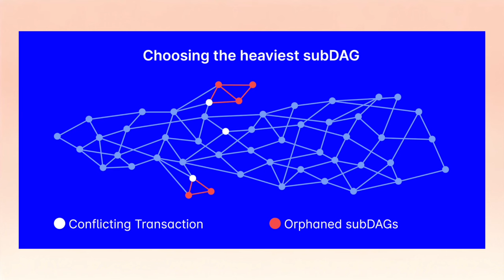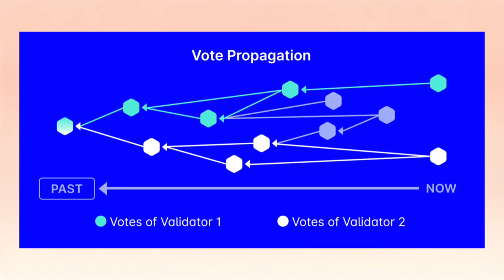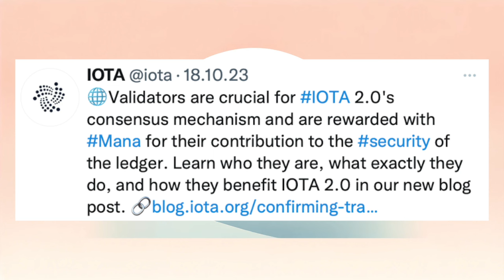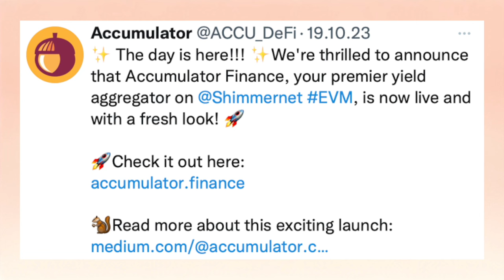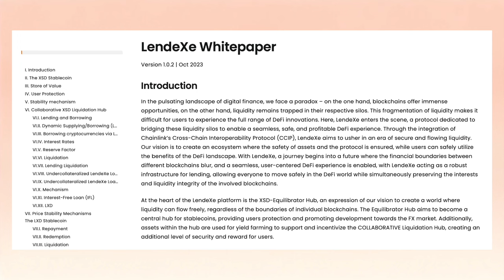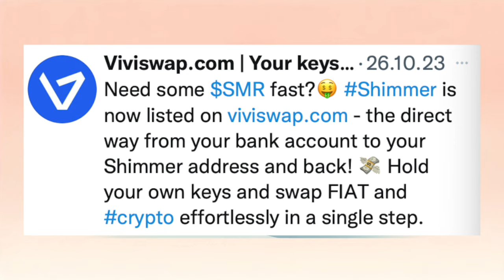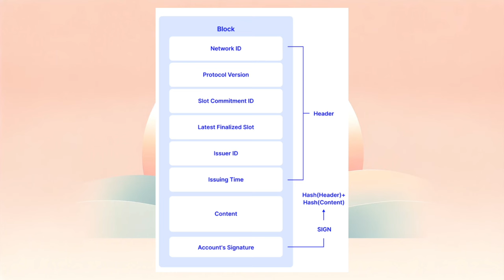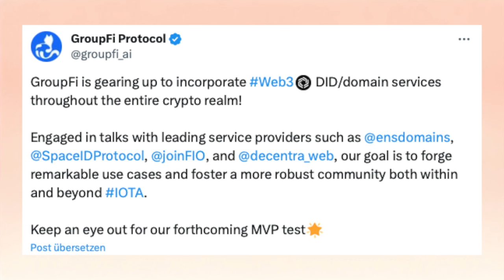IOTA fliegt aus dem Index und startet mit Kursexplosion - IOTA & Shimmer News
(bete und nerve das Team für Shimmer)

In dieser Ausgabe decken wir alle wichtigen Ereignisse und Entwicklungen im Oktober ab. Freu Dich auf spannende Neuigkeiten und Einblicke in die Welt von IOTA und Shimmer. Frohes neues Jahr 2024, lass uns direkt starten!

🚀 Highlights des Monats:

TangleSwap & cardano : Entdecke, wie TangleSwap durch eine neue Partnerschaft mit Cardano zwei Communities erreicht und welche Vorteile diese Verbindung bringt.
iota bei CEATEC2023: Erfahre, wie IOTA als Teil der offiziellen Delegation der VAE bei einer der weltweit führenden Technologieveranstaltungen in Japan auftrat.
Neue Entwicklungen bei IOTA: Ein tieferer Blick in "A New Consensus Model: Nakamoto Consensus on a DAG" und die neuesten Fortschritte bei IOTA2.0.
Kooperationen und Innovationen: Von der spannenden Partnerschaft zwischen Demia und Soonaverse bis hin zu bedeutenden technologischen Fortschritten und Kooperationen.
Neue Produkte und Entwicklungen: Aktuelle Informationen über Produkte wie accumulator auf shimmerevm und wichtige Ankündigungen.
🌐 Bleib auf dem Laufenden über die neuesten Trends und Entwicklungen im Bereich der Kryptowährungen und Blockchain-Technologie!

💡 Wir danken unseren Unterstützern und der Community für ihre kontinuierliche Unterstützung. Auf ein erfolgreiches Jahr 2024!

👉 Verpasse nicht unsere nächste Episode. Bis dahin, bleib gesund und neugierig!